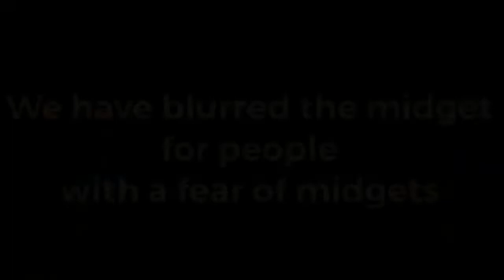Braden’s Birthday Bash!! (FT. THE BROTHERHOOD)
This was the best birthday ever! Thanks everyone :)